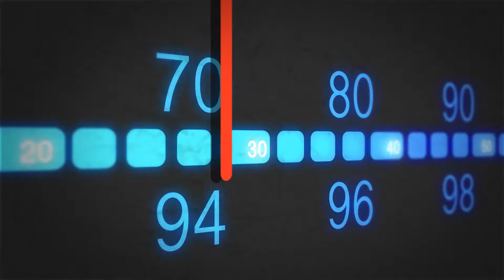Radio universidad 25 años